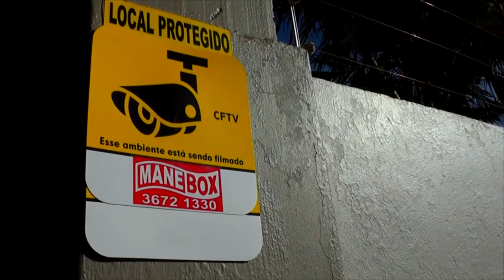INSTITUTO UNIÃO PROMOVE PEDÁGIO SOLIDÁRIO.